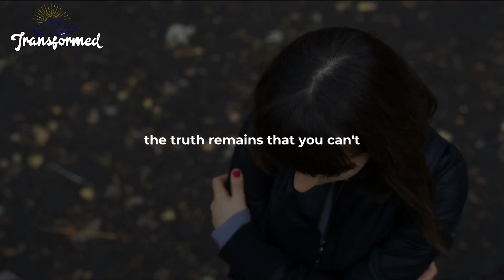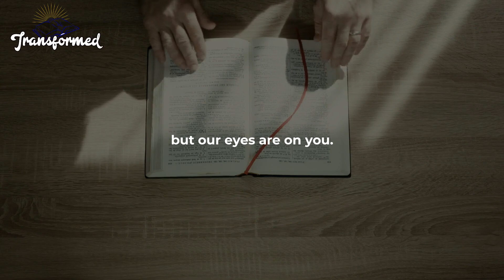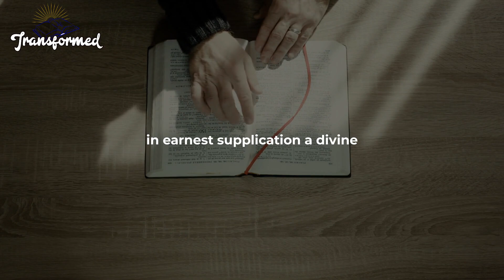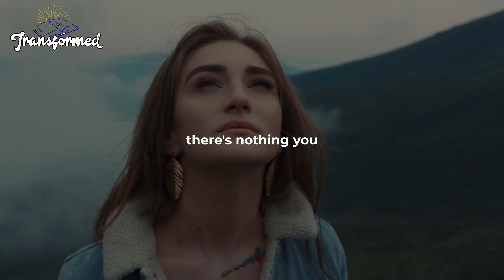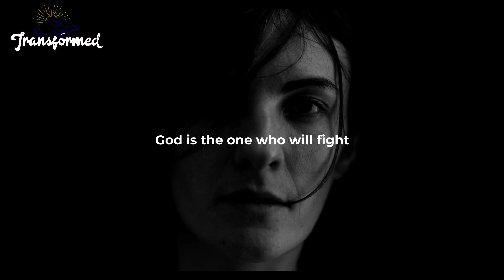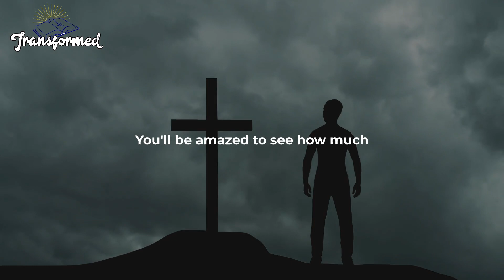You Will Have Your BREAKTHROUGH In An UNEXPECTED WAY Your Battle Is WON